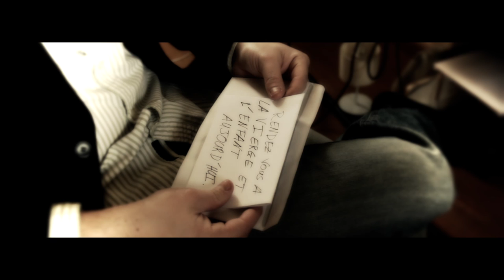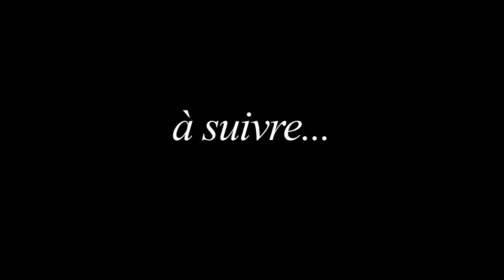Un Film Noir - Episode 1 - T.R.Josset's Shorts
Premier épisode d'une série. L'histoire de Philip Jones, Détective privé à qui il arrive plein de choses qu'il ne contrôle pas.